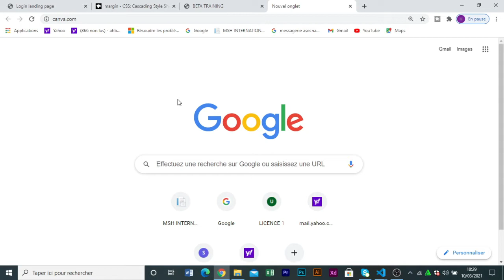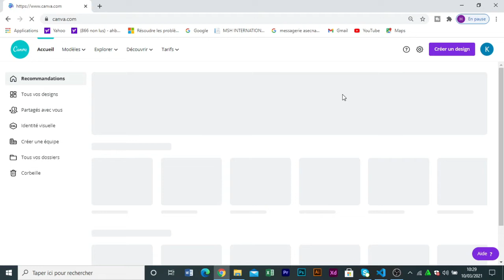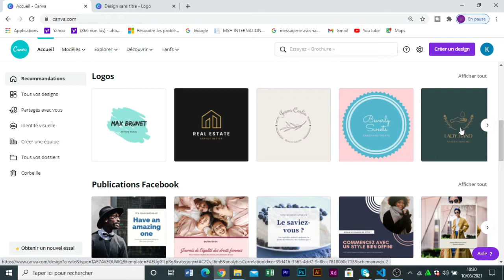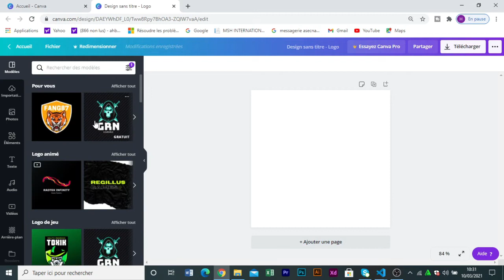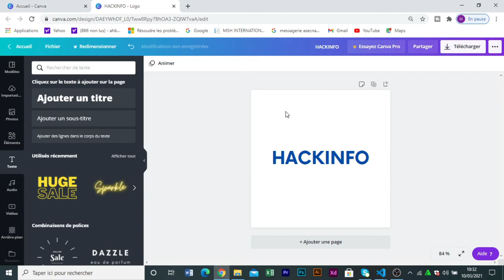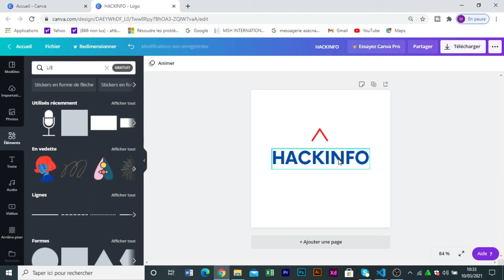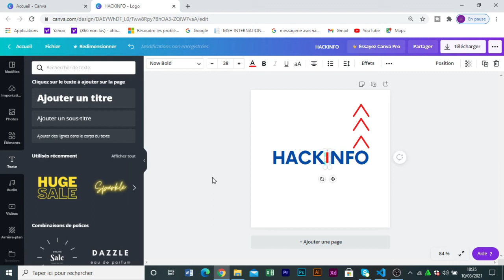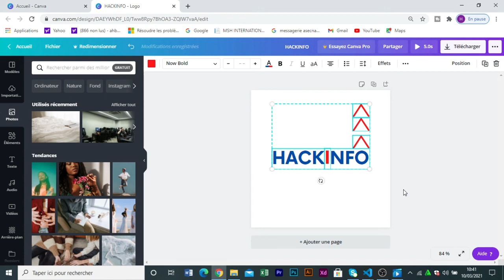COMMENT FAIRE UN LOGO SIMPLE HACKINFO BETA TRAINING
Hello les geeks! Bienvenue dans cette nouvelle video.
Le sujet de la video est :  COMMENT FAIRE UN LOGO SIMPLE

🤜Bon visionnage!

🗣️Vous pouvez suivre ma mini série sur le HACKING :

MINI SÉRIE : LES HACKERS ONT UN INCROYABLE TALENT